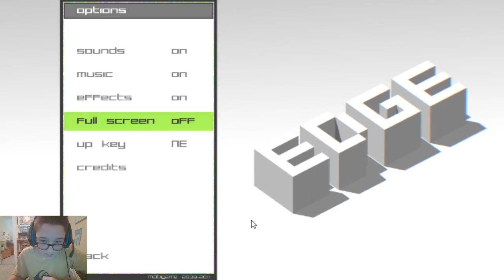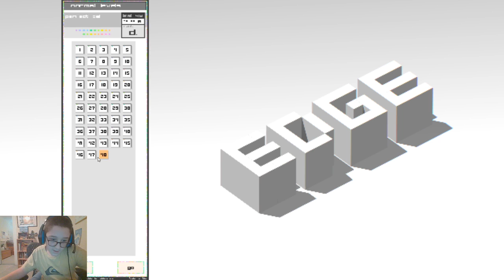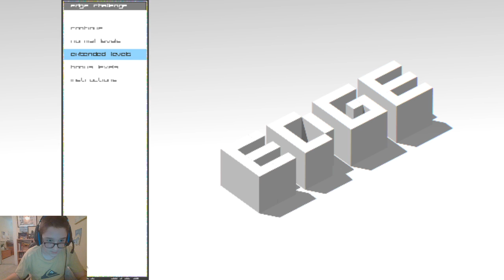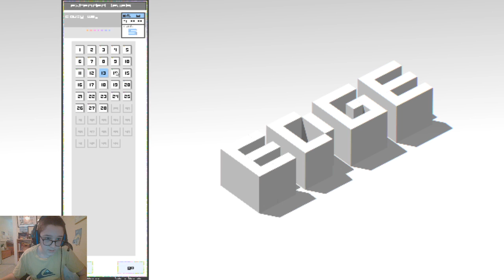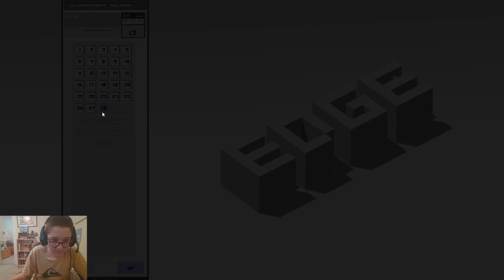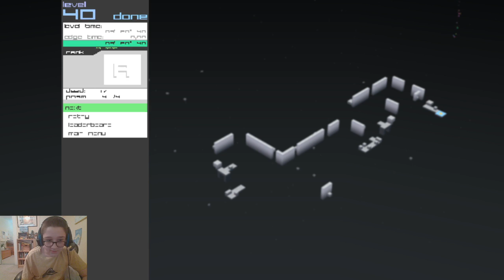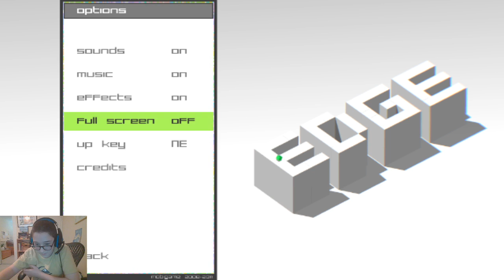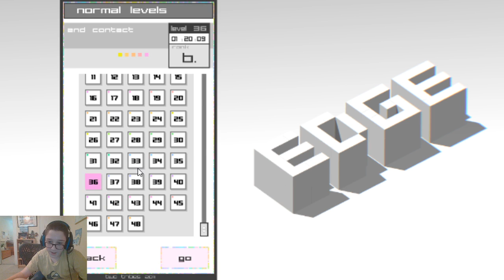Edge E X T E N D E D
EDGE is back, and dark cube isn't.